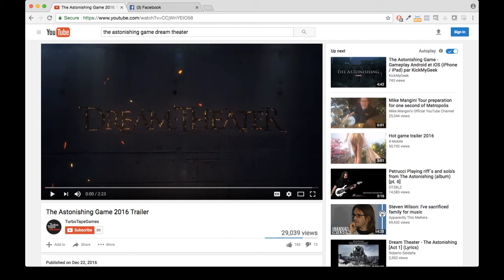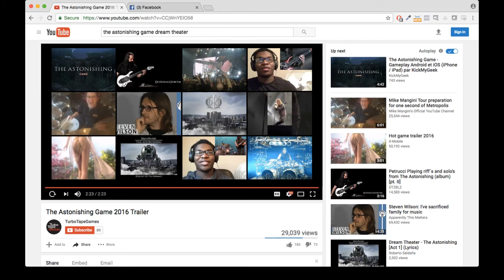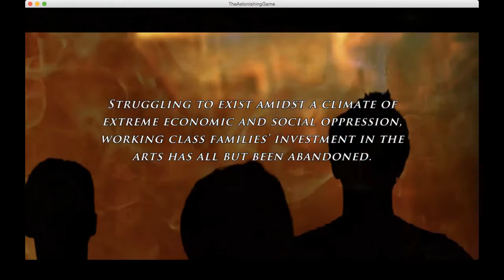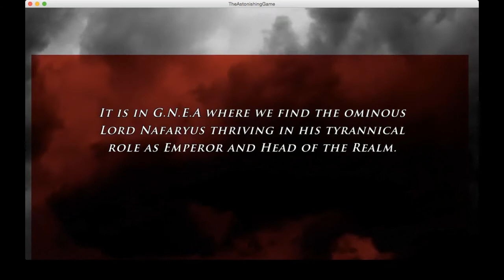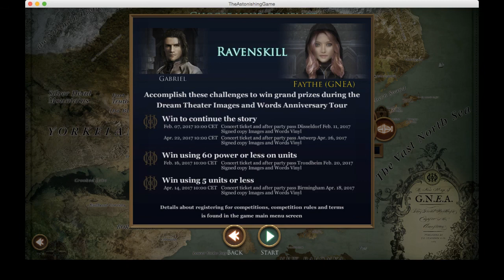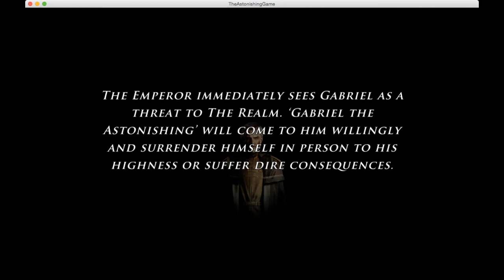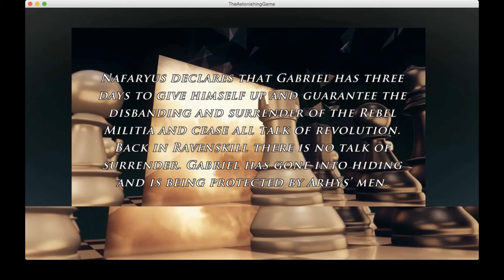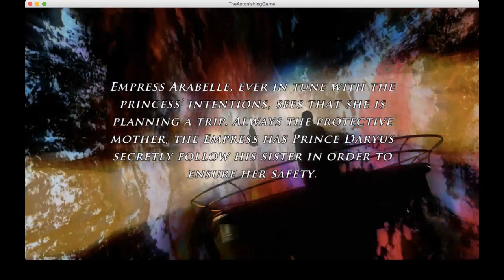Toilet ov Hell Let's Play: The Astonishing Game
Joe Thrashnkill and 365 Days of Horror do a let's play of The Astonishing Game, the new video game from prog metal icons Dream Theater. It's... not good.